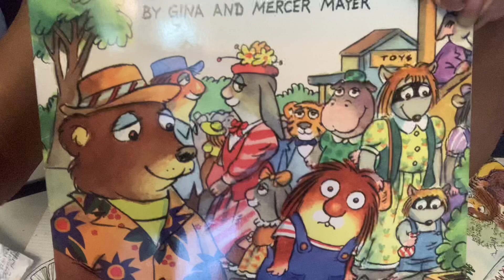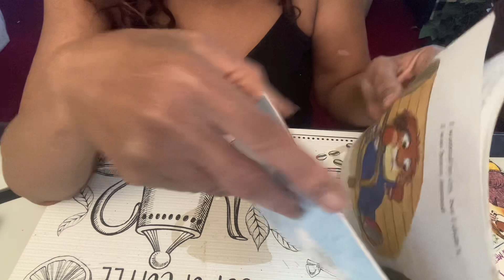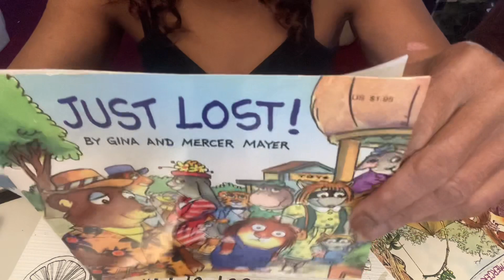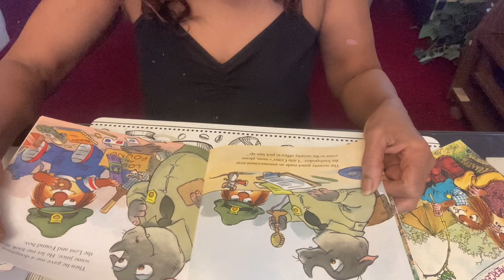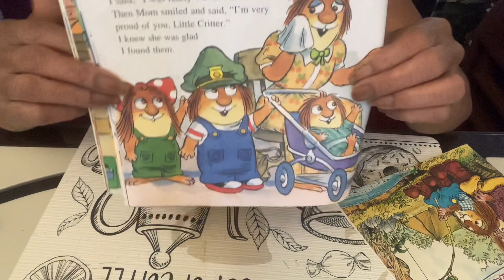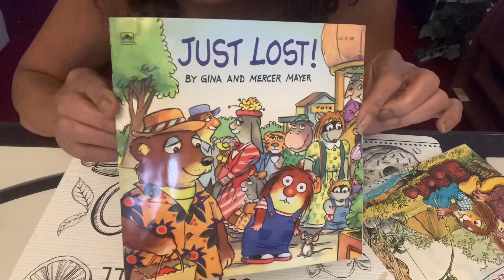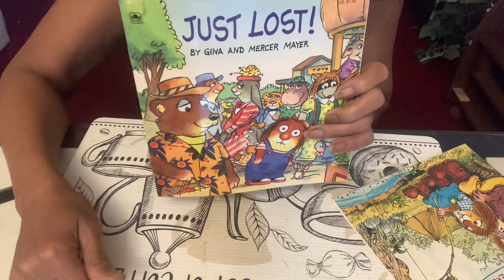Just Lost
Little Critter’s mom got lost in the mall
By Mercer Mayer